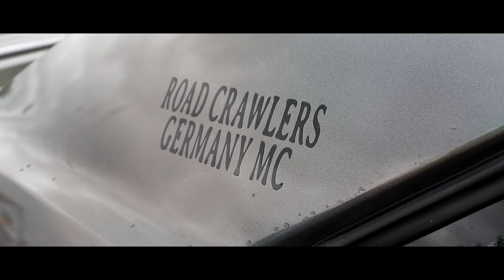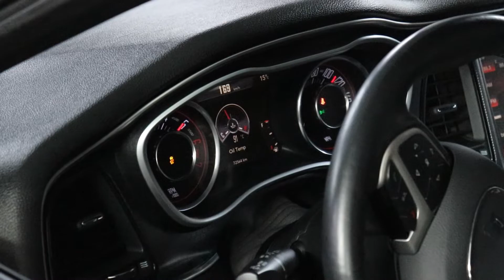1. Platz der Auslosung| TR-Carstyling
Der Gewinner unserer Auslosung.
Mit dem Challenger R/T auf dem Prüfstand.

Euer TR-Carstyling Team

Unsere Leidenschaft für US-Cars besteht bereits seit mehreren Jahren und sie wächst von Tag zu Tag und mit jedem Fahrzeug, egal ob Oldie oder Neuwagen. Unsere Erfahrungen im artgerechten Umgang mit US-Cars sind mittlerweile sehr weitreichend und das Marken- wie auch Baujahrunabhängig, ob Import, Homologation, Reparatur oder Tuning.